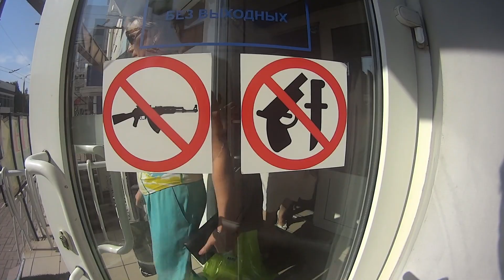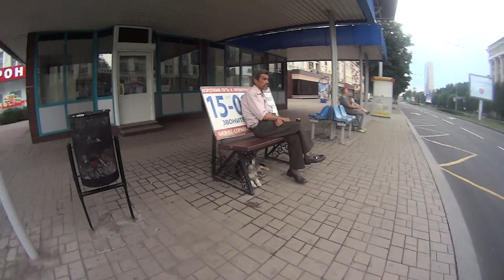Бродяга Фишай - Погода в Донецке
Это девятый кин Бродяги Фишая, как он приехал в Донецк, чтобы увидеть всё своими глазами.